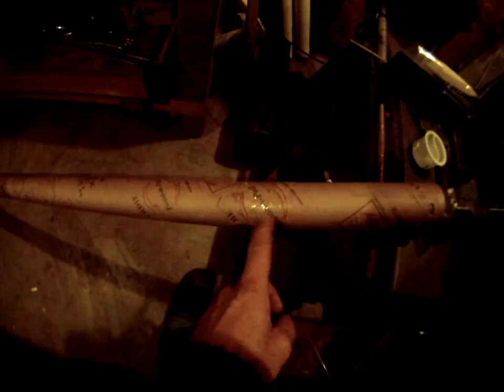Great customer service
I placed an order with McMaster Carr and wanted to share the excellent customer service experience they gave me.
The order arrived slightly damaged and they went above and beyond to make me happy even though it wasn't there fault...